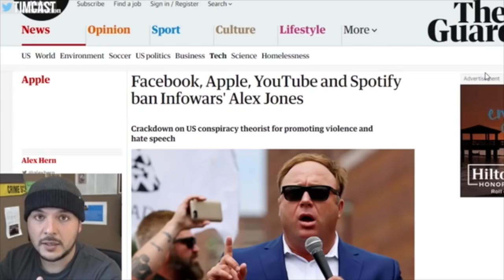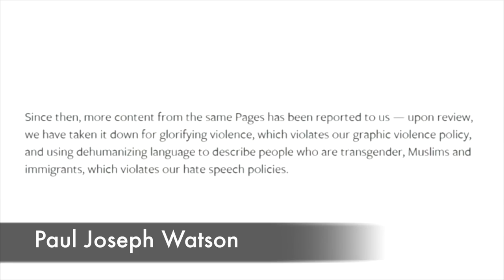Alex Jones Infowars Ban Reactions